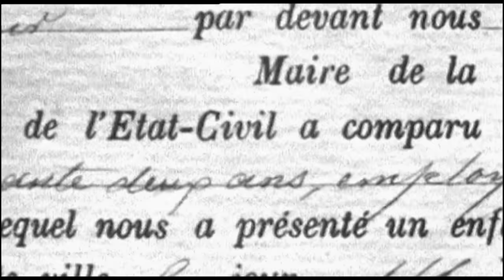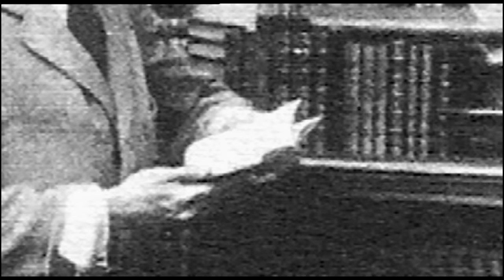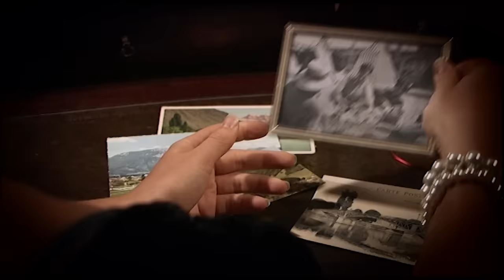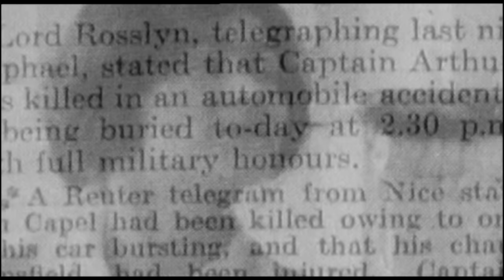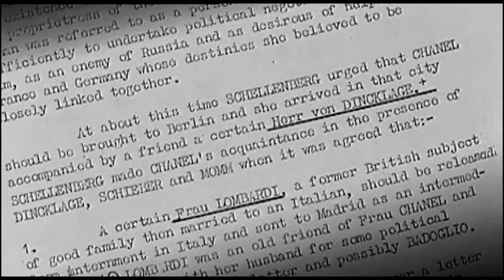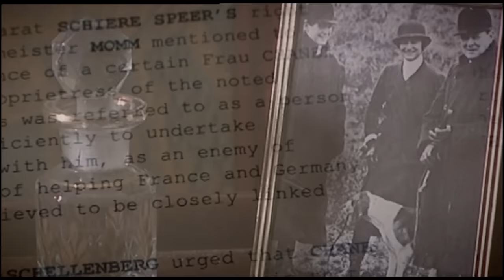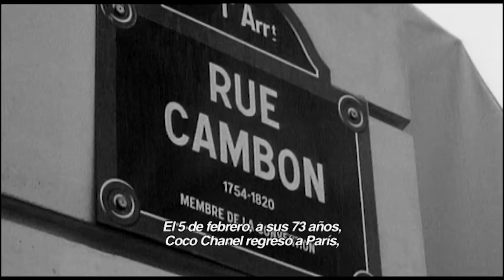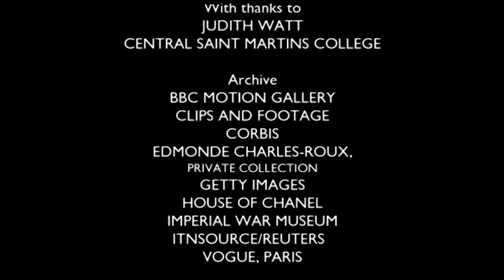Coco Chanel: de la pobreza al glamour, la vida de un icono de la moda | BBC Extra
Este documental de la BBC, parte de la serie "Mujeres extraordinarias", repasa la fascinante vida de Coco Chanel, que pasó de la pobreza absoluta a un mundo de riquezas sin igual, y su nombre se convirtió en sinónimo de moda, elegancia y lujo.
Pero detrás de una imagen impecable asociada al glamour, la historia de la mujer que cambió el rostro de la moda estuvo marcada por amores tumultuosos.
BBC Extra te ofrece algunos de los documentales que le han dado a la BBC fama internacional. De Ciencia, de Historia, de Sociedad o Cultura, cada semana te ofreceremos lo mejor de nuestro archivo.
¡No te los pierdas y dinos qué opinas!
*Por razones de derechos este video sólo puede verse en los países de América Latina.